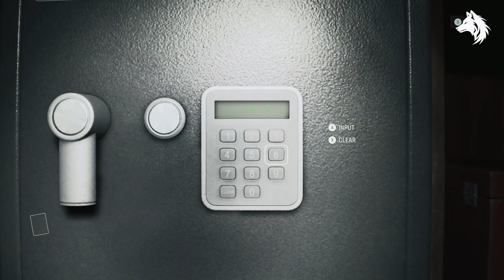Alan Wake 2 Collectibles Part 4 - LOCAL GIRL (Weapons, Stash, Charms, Lunch Boxes, Puzzles)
How to get all collectibles in Alan Wake 2 Invitation chapter 4 including all weapons, inventory upgrades, secret stashes, lunch boxes, nursery rhymes, charms, maps, puzzles, commercials, videos and more.

*Timestamps*
0:00 - Intro
0:07 - Commercial 2
0:32 - Commercial 3
0:51 - Watery Map
1:19 - Nursery Rhyme 4, Moose Doll, Deer Doll, Charm 5
2:16 - Cult Stash 5
2:47 - Cult Stash 6, Crossbow Location
3:27 - Nursery Rhyme 5 & Charm 6
4:17 - Lunch Box 9
4:36 - Lunch Box 10
4:55 - Cult Stash 7
5:22 - Screwdriver Location
6:09 - Cult Stash 8 & key
7:07 - Trailer Park Key
7:51 - Lunch Box 11
8:12 - Lunch Box 12
8:29 - Commercial 4
8:51 - Lunch Box 13
9:06 - Cult Stash 9 & key
9:43 - Nursery Rhyme 6, Wise Elder, Bear, Mother Child Dolls, Charm 7
11:02 - Nursery Rhyme 7
11:42 - Cult Stash 10
12:20 - Lunch Box 14
12:37 - Charm 8
13:02 - Nursery Rhyme 8, Charm 9
13:53 - Nursery Rhyme 9, Charm 10
15:00 - Nursery Rhyme 10, Charm 11
15:42 - Cult Stash 11

LunarGaming alanwake alanwake2 collectibles, weapons, best, stash, guides, Alan wake, locations, lunch boxes, puzzles, gear, walkthroughs